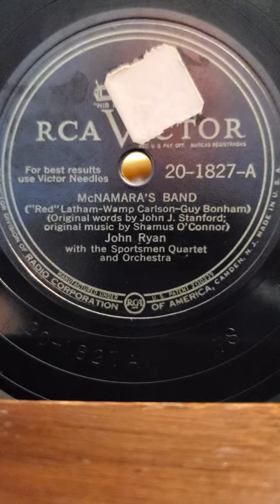McNamara's Band - John Ryan The Sportsman Quartet and Orchestra RCA Victor Records #20-1827